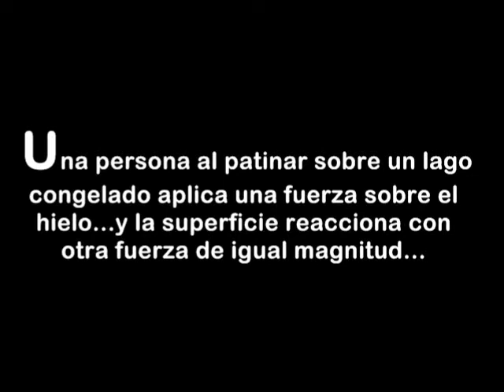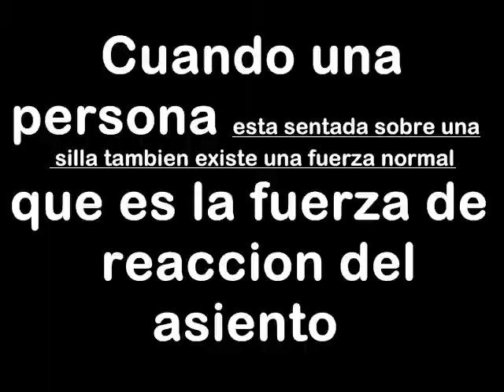tra Ley_Fuerza Normal.wmv